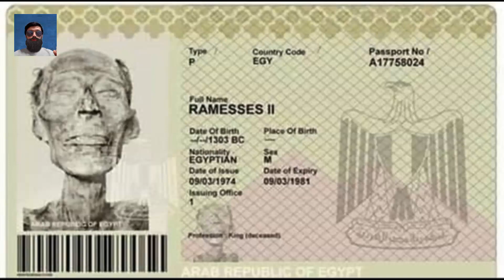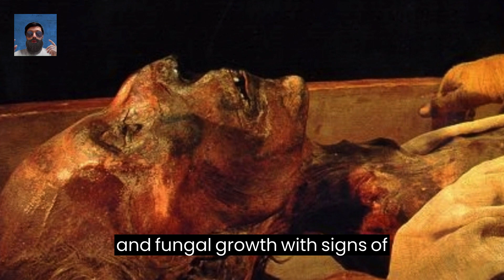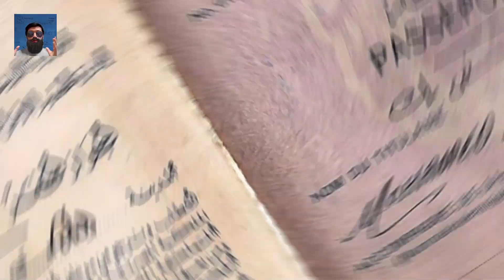Pharaoh Ramesses II's Passport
Ramesses II was one of the greatest Pharaohs of ancient Egypt, reigning for around 67 years in the 1300s BC. But what would his passport looked like if he had to travel in the modern world?